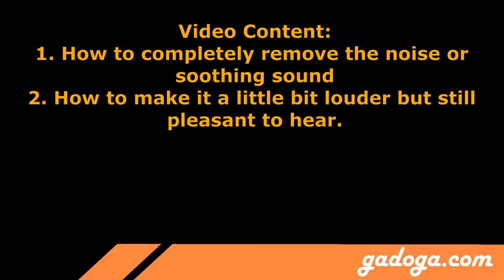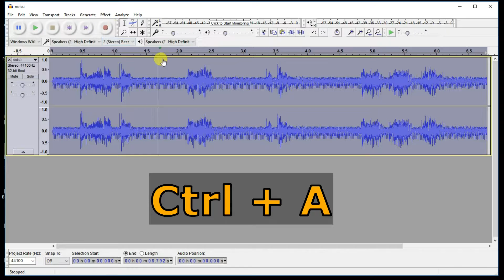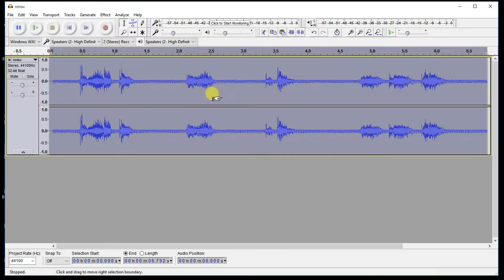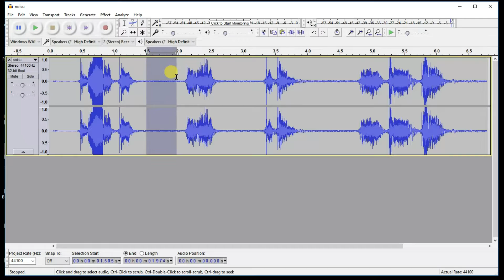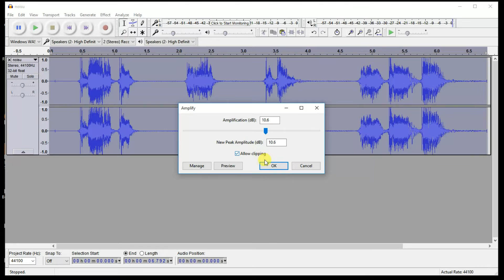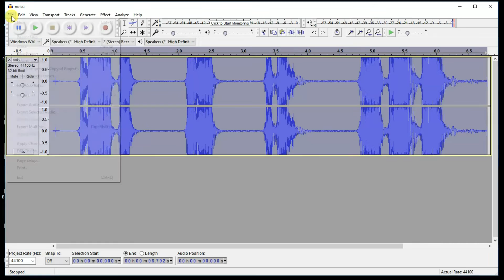How to completely remove noise & make sound much louder - Audacity Tutorial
Video Content:
1. How to completely remove the noise or soothing sound. (make it clean)
2. How to make it a little bit louder but still pleasant to hear.
3. How to make it even cleaner. (This might be useful if your recording have a really bad noise sound).
4. How to make it much louder.

We will use below tools:
- Noise Reduction
- Normalize
- Compressor
- Equalization (Bass & Treble Boost)
- Limiter (Hard Limit)
- Amplify.